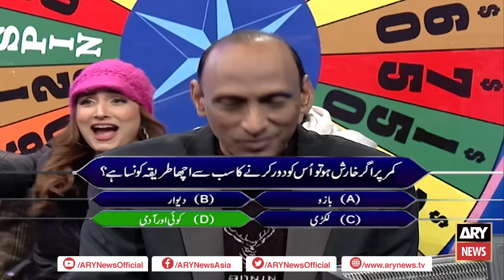Hoshyarian | Haroon Rafiq | Election Special | Comedy Show | 5th January 2024